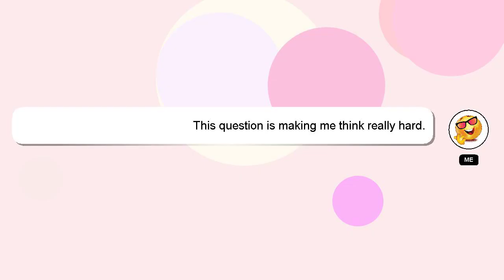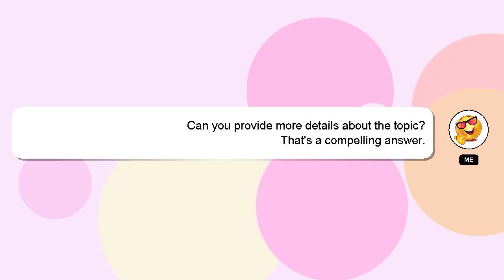How to become octoling in splatoon 3?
Here's a brief description of who I am, Hi there, I go by the name of Delphi. I am available to help you find solutions to your inquiries. - How to become octoling in splatoon 3?

If you have specific questions that need answers, please don't hesitate to comment or chat with me. A 'heart' from me will indicate my appreciation for your answer.

*2 What we are experimenting :*